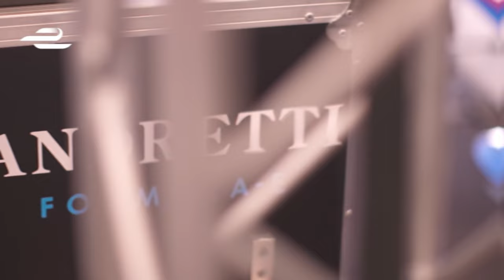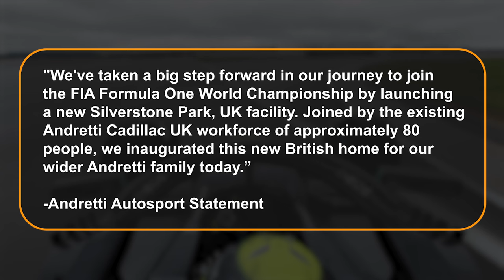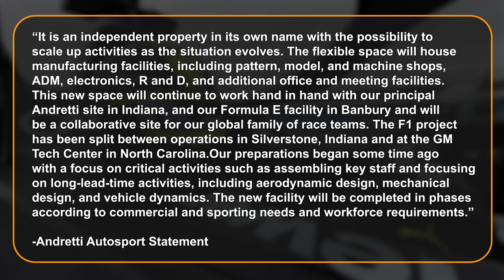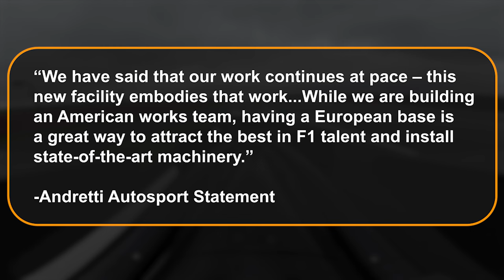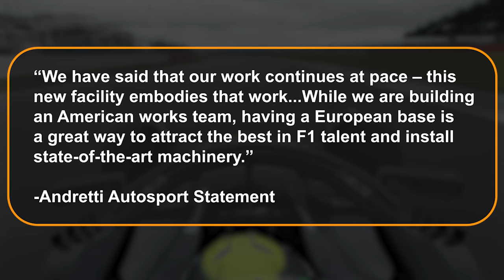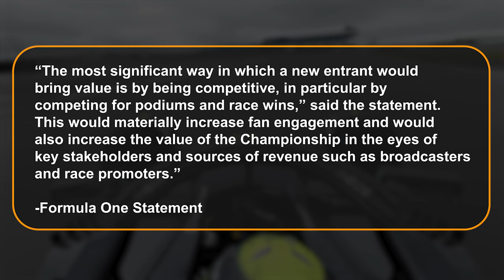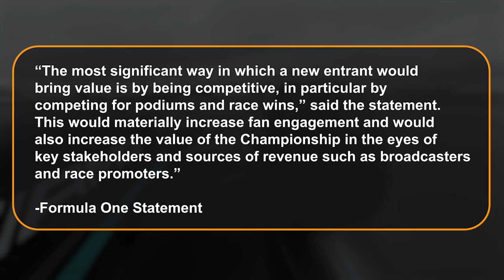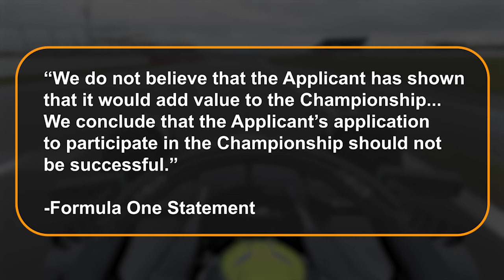Andretti's UNEXPECTED Move: A Bold Step Towards F1 Grid Entry!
Andretti's making waves with a surprise move that could change the F1 landscape forever! They've just unveiled a brand-new factory at Silverstone, signaling their bold ambition to join the Formula 1 grid soon.

The excitement is palpable, as racing fans everywhere wonder what this means for the future of the sport. So, let's watch this video today to uncover the details of Andretti's unexpected step towards entering Formula 1.
Andretti Global is making moves to enter Formula 1, with plans to join the grid. They have had support from the F1 governing body and its president Mohammed Ben Sulayem. But Liberty Media, who controls the commercial rights, said no to their entry. But Andretti didn't give up. They kept getting ready to join F1. Recently, they announced they had made a new place for themselves.

They've recently unveiled a new facility at Silverstone, a significant step towards their F1 ambitions. Last year, they cleared the first hurdle by gaining approval from the FIA to form their own F1 team.